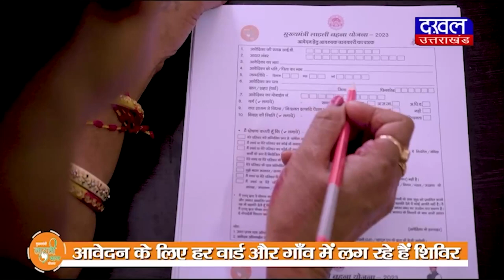DAKHAL NEWS D मतलब दिग्विजय सिंह K मतलब कमलनाथ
D मतलब दिग्विजय सिंह K मतलब कमलनाथ
बर्बाद कांग्रेस करने को दो ही  DK  हैं  काफी